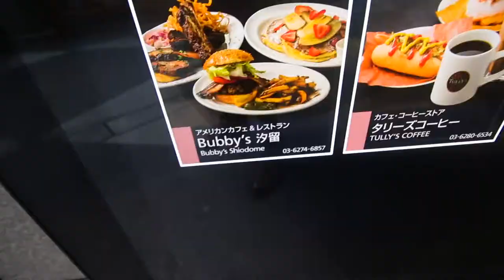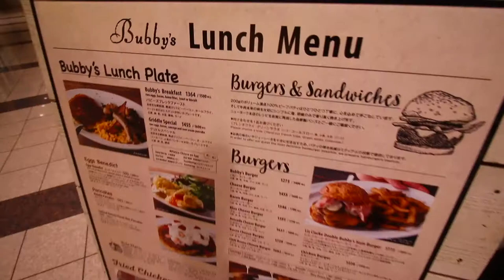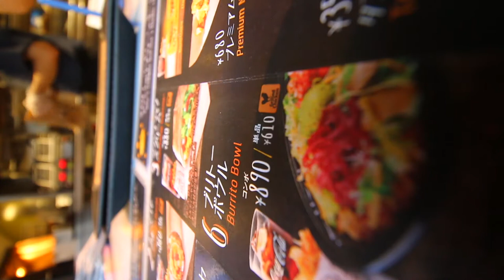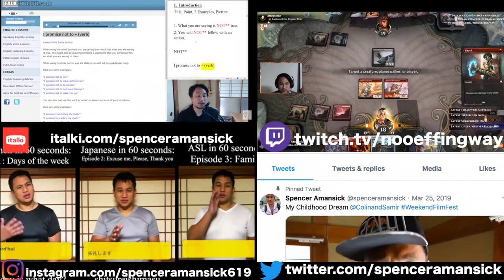I never left eggs uneaten EVER--Bubby's Shiodome Breakfast Review